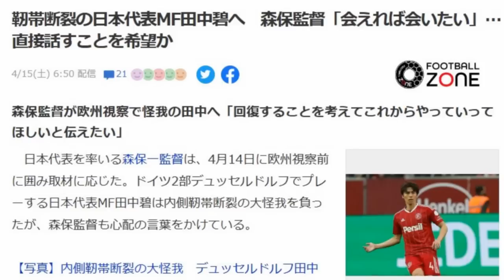【最後のオチがｗｗｗ】ポルトガル監督「私はスコットを 理由に選出外にすることは無い」